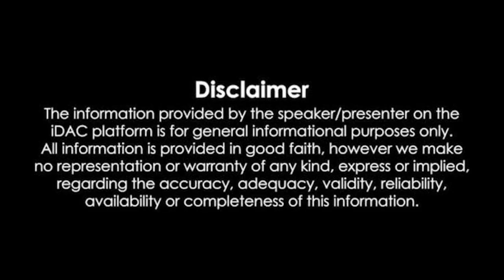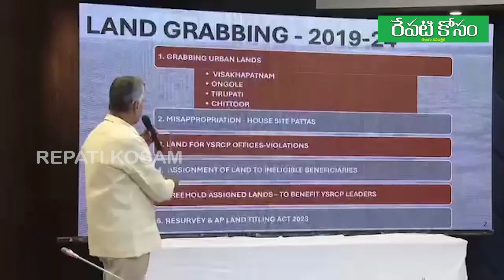Jagan's group has chosen an innovative way to hit the lands | a white paper on the looting | CBN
భూములని కొట్టేయటానికి, ఒక వినూత్నమైన పంథా ఎంచుకున్న జగన్ ముఠా.